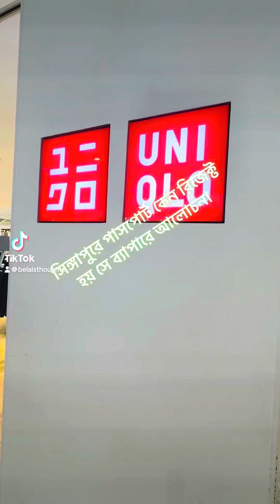সিঙ্গাপুরে আপনার পাসপোর্ট কেন রিজেক্ট আসে IPA এপলাই করলে। সে ব্যাপারেই আলোচনা।